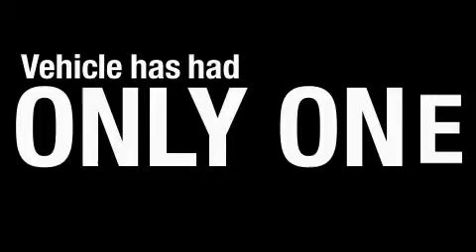2007 Lexus IS 250 Dallas TX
We are proud to present this 2007 Lexus IS 250.

 Year: 2007
 Make: Lexus
 Model: IS 250
 Engine: 2.5L DOHC 24-valve direct injection V6 engine
 Trans.: Automatic
 Exterior: Black
 Miles: 30,963
 Interior: Tan

 2007 Lexus IS 250 Dallas TX